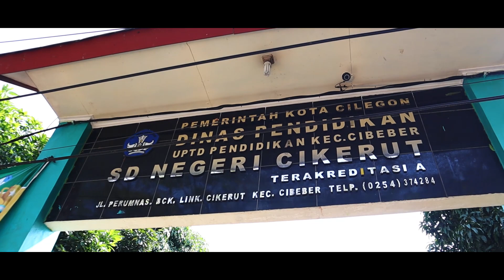MANDIRI FM GOES TO SCHOOL | SDN CIKERUT KOTA CILEGON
Follow juga:
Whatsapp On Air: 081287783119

Cemerlang Di Udara Membuka Cakrawala